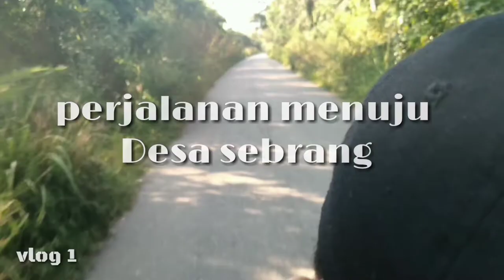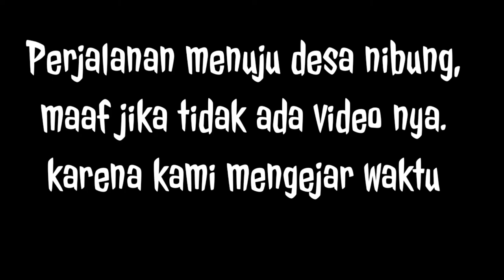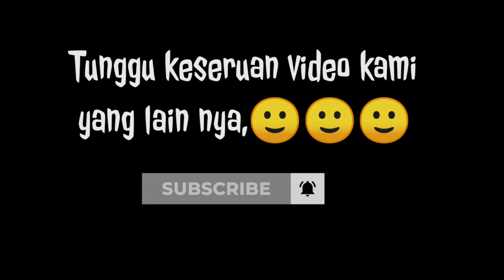Vlog pertama youtuber pemula!!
Oke teman teman ini video vlog pertama kami semoga terhibur.

Follow instagram dibawah

Free subacribe

Terimag kasih